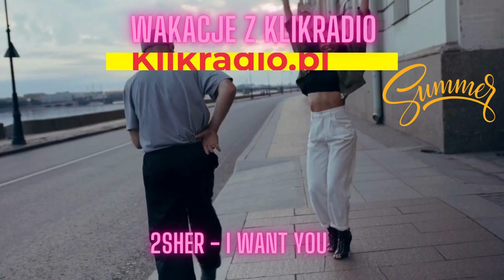WAKACJE Z KLIKRADIO cz.4 ZUSJE,POPEK ,LEIGH ANNE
Kochani nadszedł czas by przedstawić Wam kolejne nasze świeże muzyczne Letniaczki ,które zawładną waszymi umysłami i nogami ❣
W 4 dniu naszej akcji Summer Dance Music w Klikradio mamy naprawdę dobre muzyczne petardy 💛
Oczywiście możecie głosowac i pisać czy macie w tym zestawie swojego faworyta 🌞💓
Dziś mamy dla Was takie hity jak :
Zusje Official - ''OJ Malczyk ''
2sher '' I Want You''
Przemysław Mortka Brylant Popek Monster '' Ona ma''
Jurka ''Ćma''
Leigh-Anne '' Don't Say Love''
I co Macie już swojego ulubieńca ?
Po więcej wakacyjnej muzyki zapraszamy na a już jutro kolejne propozycje 💔💟
WSPARCIE KANAŁU NOWA STACJA INTERNETOWA WITAMY ZAPRASZAMY DO POLUBIENIA NAS NA FB :)